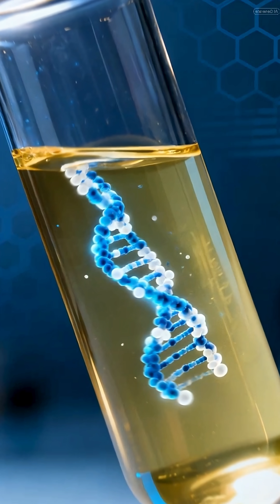Can We Predict Athlete Collapse Before It Happens?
In part 2 I explain a new type of early-detection test that could change sports medicine entirely — a liquid biopsy that reads microscopic heart signals long before symptoms appear.

We now know:

– Heart cells release cfDNA when they’re under stress
– These signals can change months, even years, before a collapse
– Stanford researchers found heart-derived cfDNA can predict future heart failure
– This could become a routine screening test for young athletes
– One simple blood or urine sample could save lives

If you haven’t watched Part 1 yet, it’s the story of how Christian Eriksen collapsed on the pitch — and what we learned from it.

— Dr. G

(For education only. Always talk to your doctor.)